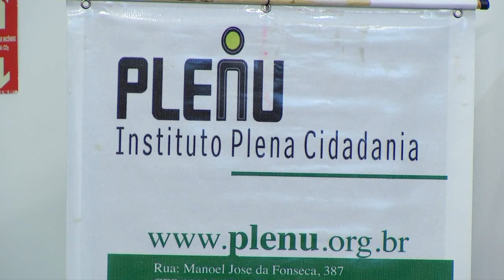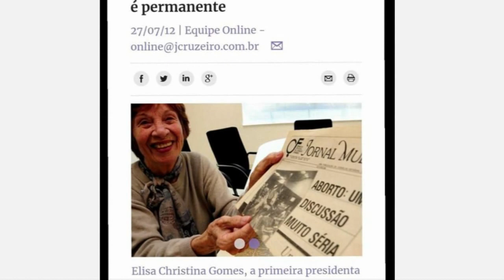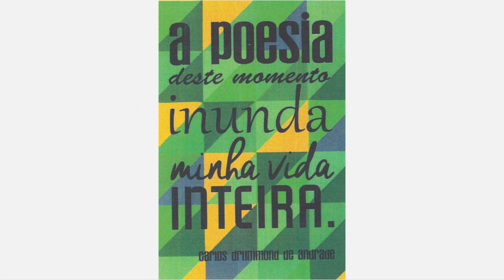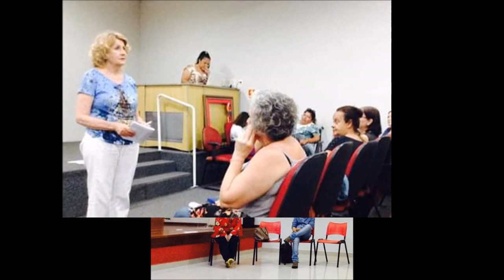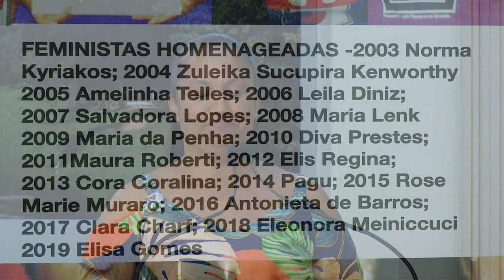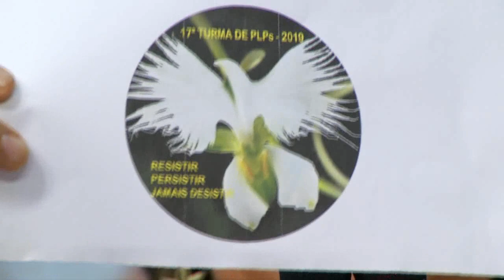Sessão Solene - Formatura da 17ª Turma das Promotoras Legais Populares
Sessão Solene - Formatura da 17ª Turma das Promotoras Legais Populares, por iniciativa da vereadora Iara Bernardi (PT). Realizada no dia 31 de janeiro de 2020.